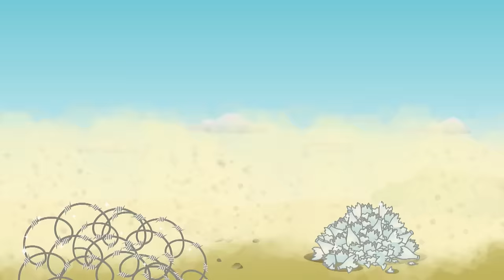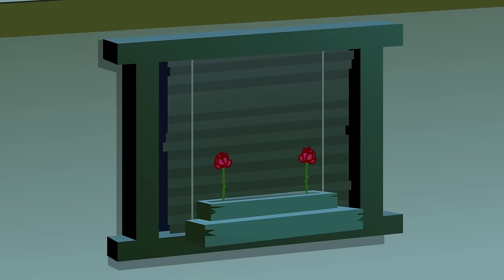The 10 Most Viral Episodes of Pucca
We love investigating which are your favorite episodes! 🕵🏻‍♂️ And this is your TOP 10!